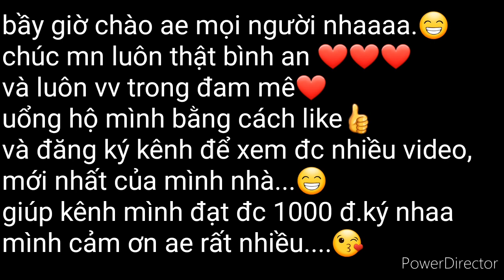Tarantula: thay nhà mới cho suntiger x2 (psalmopoeus irminia replace a new house)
Mình còn sling (nhện con)
Bạch mã 1cm 110k ( sale )
Vendula 1cm 100
Vnblue 1cn:80
Vonwithi 1cm :80
Mình có ship cod nhận nhện trả tiền giao tận nhà
Và bảo hành nhện 100%
Kèm hủ nuôi mùn dừa
Kết bạn ib qua fb mình nhé. Mình cảm ơn cả nhà.❤
Chúc cả nhà ngày mới vui vẽ nhaaa..😊